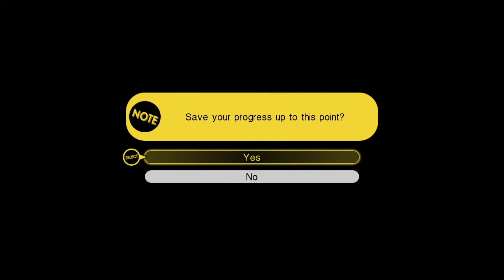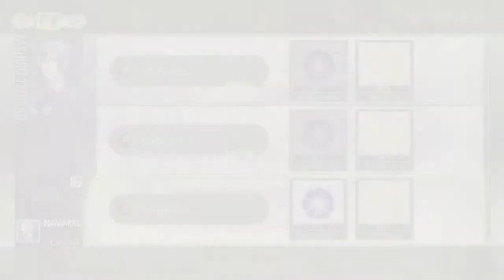Let's Play Tokyo Mirage Sessions ♯FE - Part 65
Watch as I play through Tokyo Mirage Sessions ♯FE on Wii U from Atlus and Nintendo with commentary. This is the North American English release.